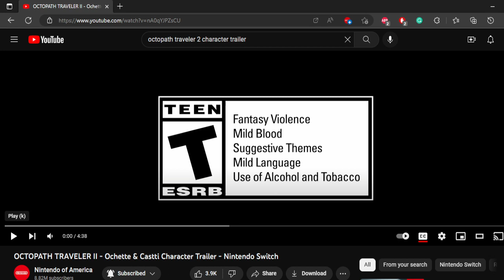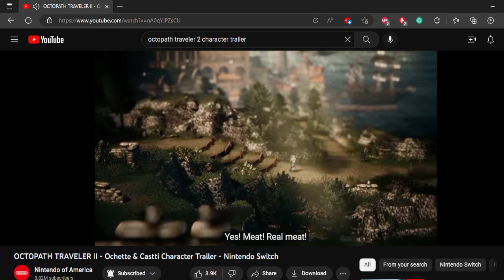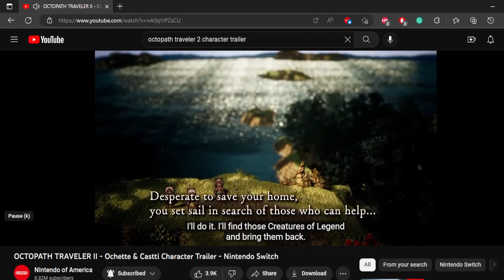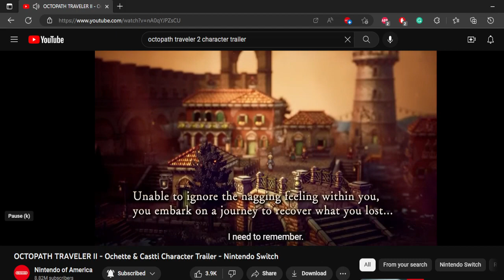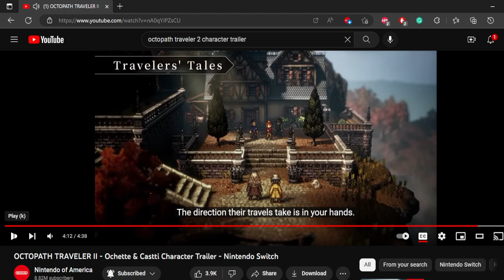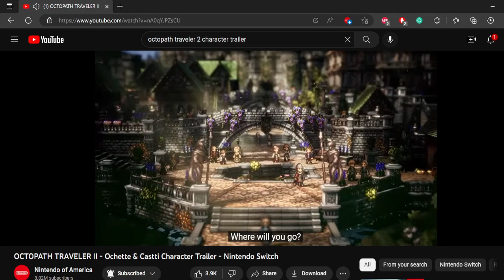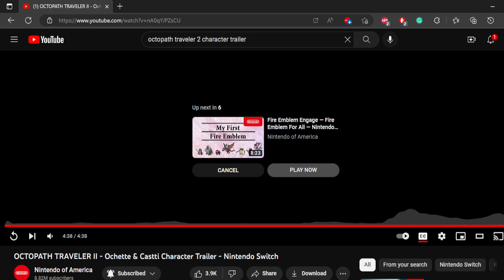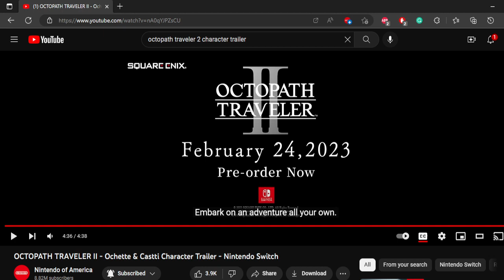Octopath Traveler 2 News:Final Character Trailer Reaction And Discussion